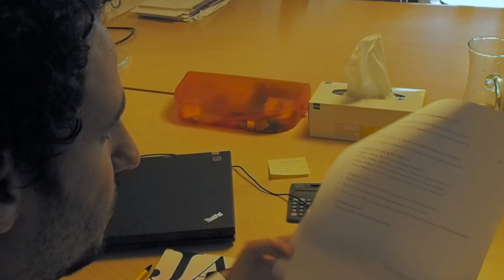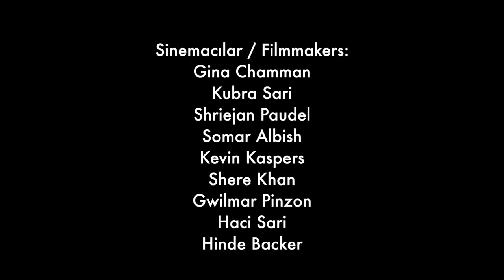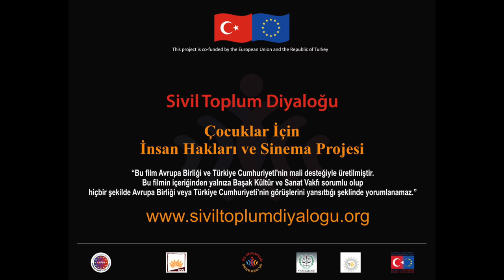Görünüşe Aldanma - Çocuğun İnsan Hakları ve Sinema Projesi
Bu film AMSTERDAM'da çekildi.
Sinemacılar :
Gina CHAMMAN
Kubra SARI
Shriejan PAUDEL
Somar ALBISH
Kevin KASPERS
Shere KHAN
Gwilmar PINZON
Haci SARI
Hinde BACKER